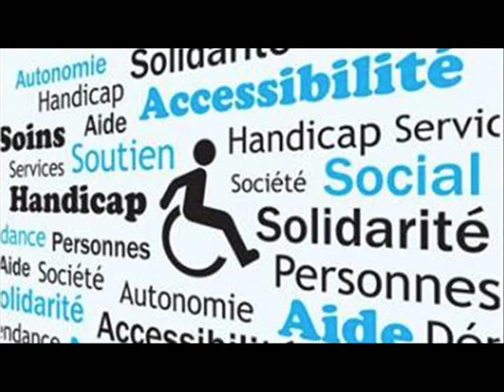EQUALITY 27 OCT 2012 VIVRE ENSEMBLE HANDICAP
Sujet du Jour : Vivre ensemble avec le handicap